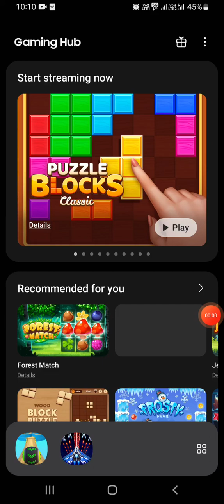Going Balls | YM plays